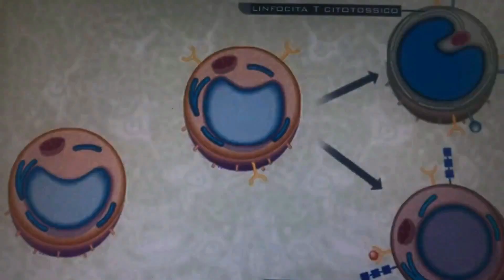Infezioni virali, la prima difesa è il nostro sistema immunitario. Ecco come prendercene cura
Migliaccio (Sisa): «Esiste una predisposizione genetica, ma il sistema immunitario può essere compromesso dallo stress, rinforzato dall’alimentazione e influenzato da meccanismi psicologici e dall’attività fisica»